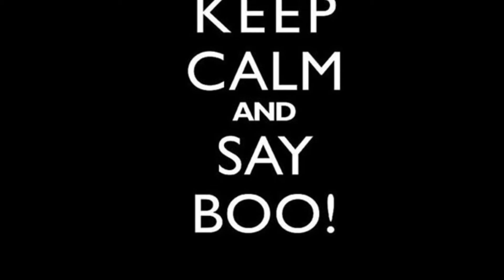حبيت انا واحد/مسرع (جسام)